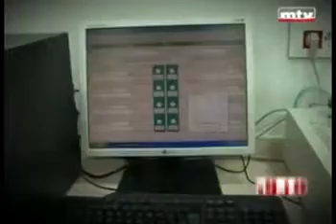Christmas at Hallab 1881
Watch a special episode of Tahkik with Claude Hindi on Hallab 1881 during Christmas Season.